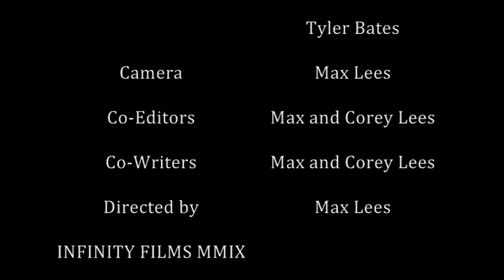The Bunker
Just an ordinary day for a nuclear fall-out bunker type person thingy. Or is it...

Music from the Gladiator soundtrack by Hans Zimmer, which you can buy